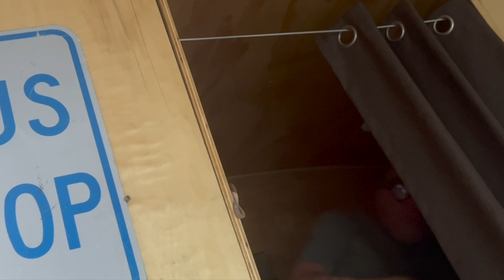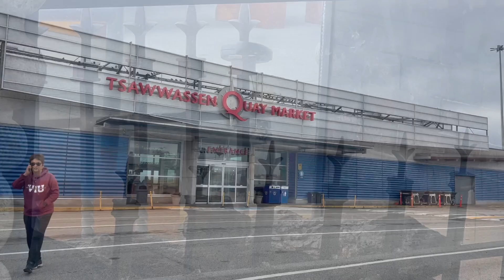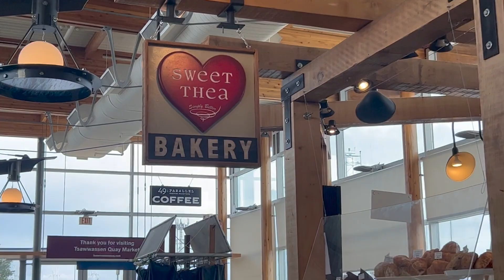The Last Leg Home, Agassiz to BC Ferries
What a whirl wind trip this has been. A beautiful Autumn get away in Beautiful BC. We pop in to grab Wayne from @WaynesAmboWorld, and head to the Tsawwassen BC Ferries Terminal. What a fine adventure that was, and I hope you enjoyed the ride

I started this Canadian journey of VanLife in Jan, of 2021.
I suffered from physical disabilities that weren't getting better, I struggled with mental health as I watched my Mother die of dementia. Having lived most my life with pain, and realizing it wasn't going to get better, I made a choice.
I decided to retire early, sell everything, and move into a small, self built, 2005 Freightliner Sprinter van. Yup, it was a bit scary at first, but once you catch the bug, theres no turning back. I ended up in Montreal Quebec that summer, eating my first "real" Montreal Smoked Beef Sandwich.
Ever since that trip, I've been looking for more interesting, off the beaten track kind of places. It keeps my body active and the mind in a positive place. I told myself early in VanLife, "..."Brent", you're best to start livin', before you start diein'... "
Today, we cruise around in a 1993 Chevy Converted BlueBird S'Koolie Conversion Bus. We've traveled from sea to sea, from Victoria BC to Saint Johns, Nwfndlnd. We found cool and let's say, weird but wonderful places to explore. Come join us on our next adventure